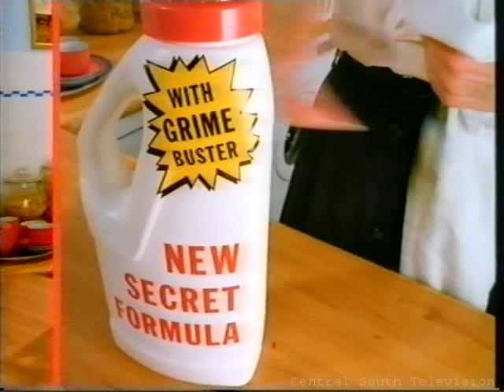Cadburys Picnic advert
A good old advert for Cadburys Picnic.